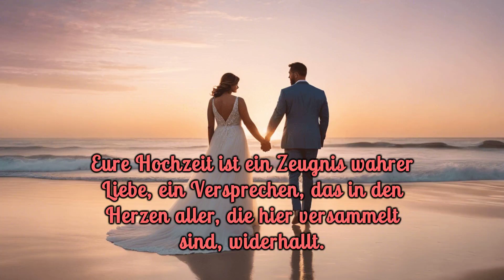Hochzeit Glückwunsche und Gratulation - Alles gute zur Hochzeit kostenlos Whatsapp